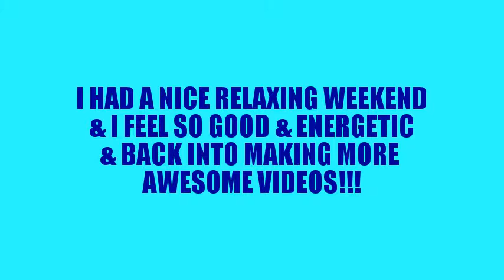Channel Vlog #62 - Glad To Be Back!!!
Hey Guy's Welcome To Another Awesome Vlog... I Had A Really Nice Relaxing Weekend And I'm Happy To Get Back Into More Awesome Videos And I Have Some Other VERY IMPORTANT THINGS I Talk About In this Vlog As Well!!!

SO PLEASE WATCH TILL THE END!

HERE IS A QUOTE I LIVE BY EVERYDAY IT'S AS MY FAVORITE YOUTUBE SAID IN A QUOTE ONE TIME "Whatever You Do, Be It Small, Big, Have A Goal And Believe In Yourself." (MARKIPLIER)

HERE'S A QUOTE BY ME TO YOU GUY'S AS
WELL " I Know You Can Achieve Your Dreams If You Shoot For The Stars Grab Your Dream Hold Onto It And Do Not Let Go."(TERREN THE HAPPY GUY)

ONCE AGAIN I AM ALWAYS GONNA SAY THIS AND TELL YOU GUYS THIS BUT THANK YOU SOOOOO MUCH FOR THE LUV, POSITIVITY, AND ALL THE GREAT SUPPORT!!!

If You Enjoyed My Entertaining Personality:
Then Please - COMMENT ON THIS VID, LIKE THIS VID, OR JUST PLAIN SEND OR SHARE THIS VID WITH YOUR FRIENDS!